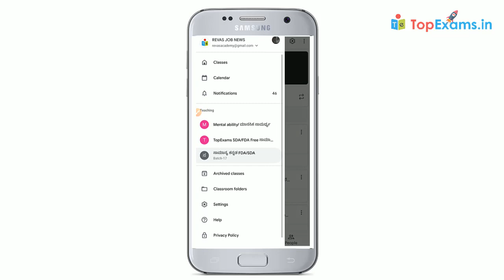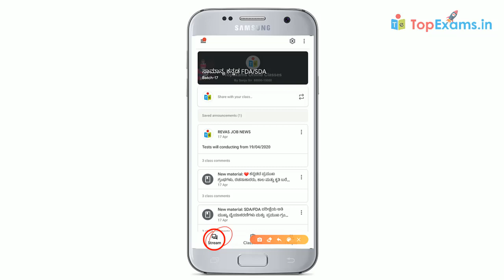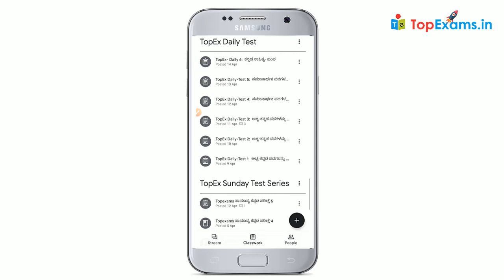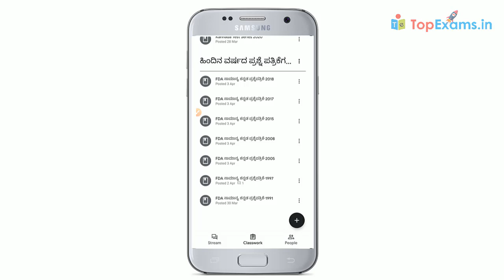Just 3 Simple Steps Topexams /ಟಾಪ್ ಎಕ್ಸಾಮ್ಸ್ ಆನ್ಲೈನ್ ಅಪ್ಲಿಕೇಶನ್ ಉಪಯೋಗಿಸುವುದು ಹೇಗೆ? ತಿಳ್ಕೊಳೋಣಾ ಬನ್ನಿ.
ಸ್ಪರ್ಧಾತ್ಮಕ ಪರೀಕ್ಷೆಗಳ ತಯಾರಿಗೆ ಇದು ಅತ್ಯುತ್ತಮವಾದ App ಆಗಿದೆ. ಒಮ್ಮೆ ನೀವು ಕೂಡ ಉಪಯೋಗಿಸಿ ನೋಡಿ. ನಿಮಗೆ ಇಷ್ಟವಾದಲ್ಲಿ ನಿಮ್ಮ ಆತ್ಮೀಯ ಸ್ನೇಹಿತರಿಗೆ ತಪ್ಪದೇ ಶೇರ್ ಮಾಡಿ.